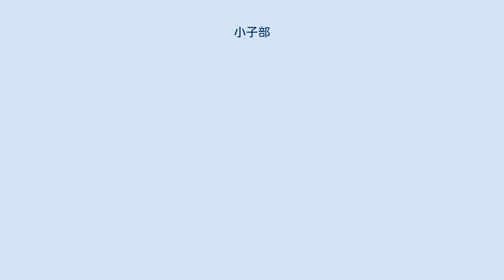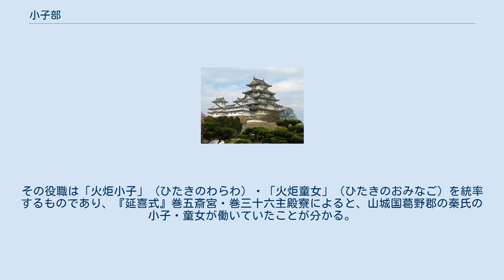小子部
小子部（ちいさこべ）とは、少年を組織し、宮門護衛や宮中での雑務、あるいは雷神制圧を任務としたと思われる職業部（品部）。
 職掌・実態について謎が多い部であるが、加藤謙吉は、少子部蜾蠃（ちいさこべ の すがる）という人物の伝承にポイントがあるのではないか、と主張している。
 『新撰姓氏録』山城国諸蕃の秦忌寸の本系には、雄略天皇の命令で小子部雷（ちいさこべ の いかずち）が他氏に奪われた泰の民を捜し集めたと記されている。
「雷」は、少子部蜾蠃の名前で知られている。
 『日本書紀』巻第十四の記述によると、雄略天皇は后妃に桑を摘ませて養蚕をすすめようとした。
そのために、側近の蜾蠃に日本中の蚕を集めさせた。
ところが、蜾蠃は「蚕」（こ）を「子」と誤って、赤子を集めて天皇に献上したという。
天皇は大笑いをして、蜾蠃に彼が集めた子供の養育を命じたため、それが「少子部（小子部）」の名の由来となっている。
『新撰姓氏録』左京皇別上条の「少子部宿禰」の本系にも同様の記述が見られる。
 「蜾蠃」とは「似我蜂」を意味する語である。
『詩経』には、ジガバチが桑の中に存在する螟蛉（青虫）の子を取って、自分の子として育てるという詩が存在するのだが、そこから連想して「蜾蠃」という名前がつけられたと考えられる。
 また、『書紀』や『日本霊異記』の記述によると、それぞれ内容は異なるが、三輪山の雷にまつわる説話も伝えられている。
 さらに、前述の『新撰姓氏録』の記事や、同じ雄略天皇の秦酒公の太秦（禹豆麻佐）の姓にまつわる記事から、秦氏との関連性も見て取ることができる。
加藤謙吉は、「くわばらくわばら」というまじないの文句は、大陸より伝来した桑樹を神聖視する呪術的な信仰が半島を経て、日本に伝来したのではないか、と述べている。
 上記のことから、大王に近侍する少年男子の一群の存在が推定される。
すなわち「小子部」は少年にまつわる部であり、将来の軍事力である少年男子を養成・管理して大王に近侍した伴造と考えられる。
加えて「雷」にもかかわりがあるものと想定され、幼児を伴なって、宮廷での避雷の呪術の祭祀をする部であったことも窺われる。
 なお、「小子部」という名称からは「侏儒」（こびと）を連想する向きもあるが、「侏儒」の訓は「ひきひと」であり、「ちいさこべ」とは異なる。
 藤原宮や平城宮の門号に小子部門とあったのは、少子部氏がこの門を担当していたからであり、宮門護衛も「小子部」の重要な職務であった。
平城宮跡からは「小子門」と記した木簡が発見されている。
ただし、のちに「的門（いくはもん）」と改名されており、担当が少子部氏から的氏にかわったことが分かる。
 また、宮内省の宮中の雑務を担当する主殿寮（とのもりりょう）殿部（とのべ）は、少子部氏の職務を継承したとみられる子部氏が所属していた。
その役職は「火炬小子」（ひたきのわらわ）・「火炬童女」（ひたきのおみなご）を統率するものであり、『延喜式』巻五斎宮・巻三十六主殿寮によると、山城国葛野郡の秦氏の小子・童女が働いていたことが分かる。